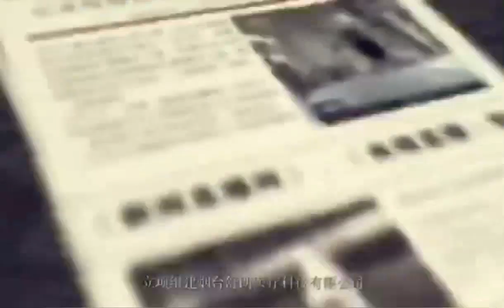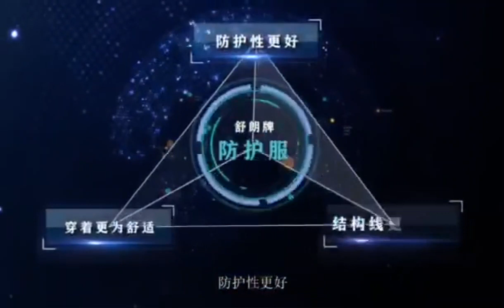Yantai Show Long Medical Technology Co., Ltd.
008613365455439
Full zip front closure, elasticated wrist and ankle to secure fit and has a hood
Individually packed for hygiene purposes
Safety Standard: CE FDA